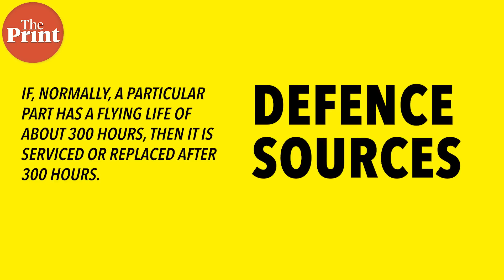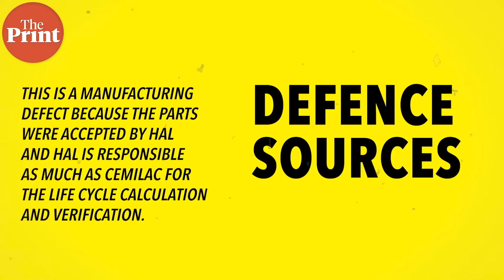3 crashes in 2 months: What is happening with India’s indigenous helicopter - ALH Dhruv?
In the last two months, India’s 3 Advanced light helicopter Dhruvs have crashed. The navy, the Coast Guard and the Army has all lost a helicopter each. Unfortunately for the Army, it also lost its technician on board the helicopter. In the latest episode of DefenceScope, Deputy Editor Snehesh Alex Philip looks into the recent crashes of Advanced Light Helicopter Dhruv and what the authorities are doing.